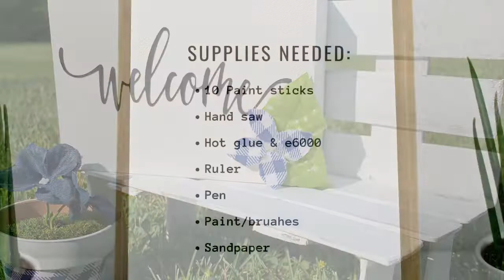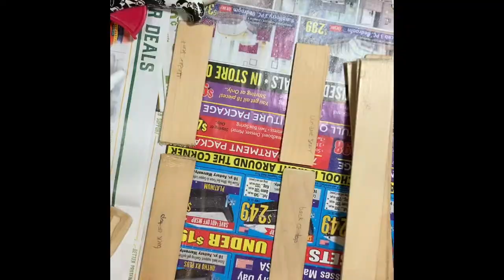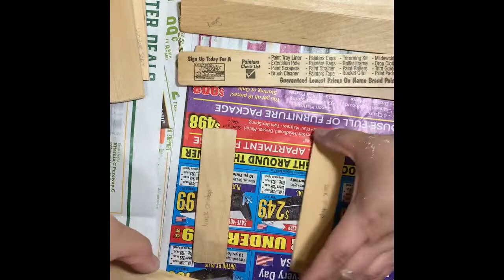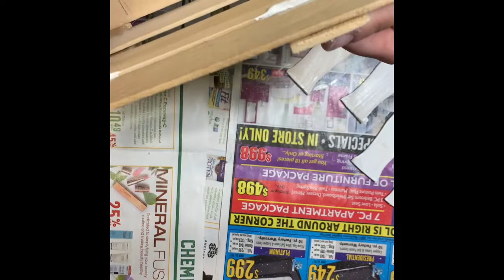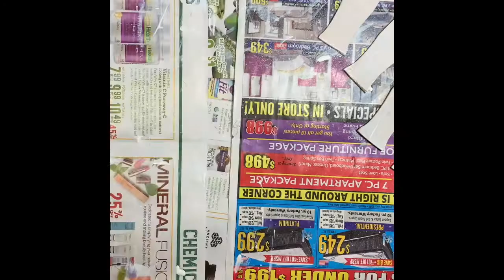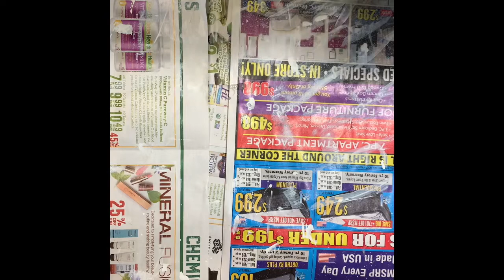DIY DECOR BENCH FROM PAINT STICKS!!